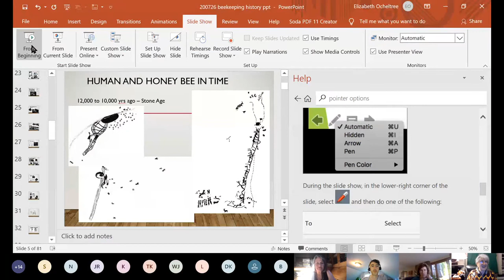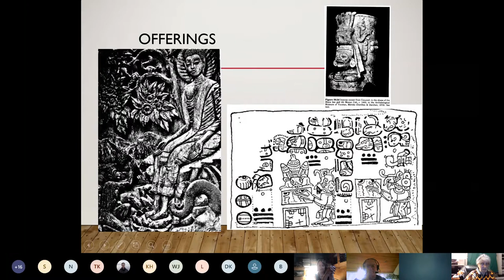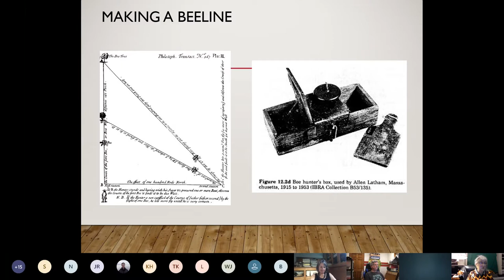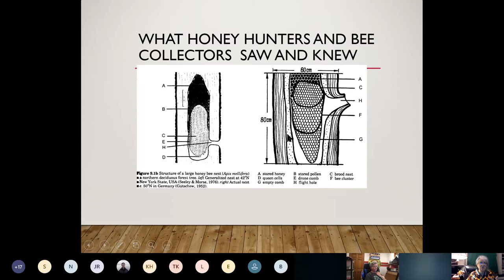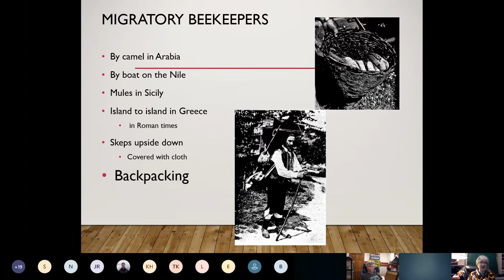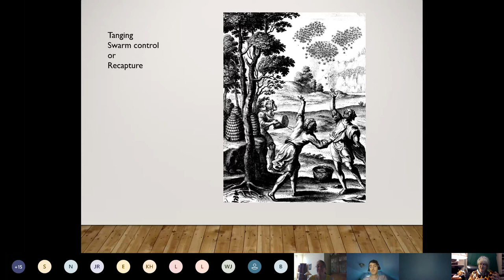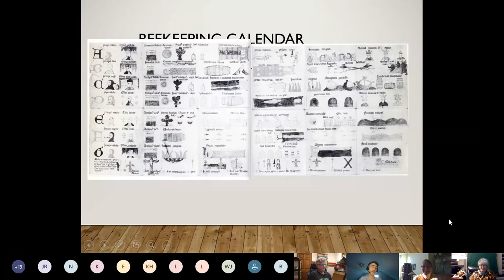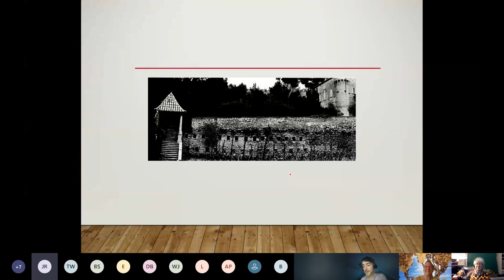PSBA July Virtual Meeting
For the PSBA July meeting, Eli Ocheltree gave a great presentation on the History of Beekeeping and Honey Hunting.